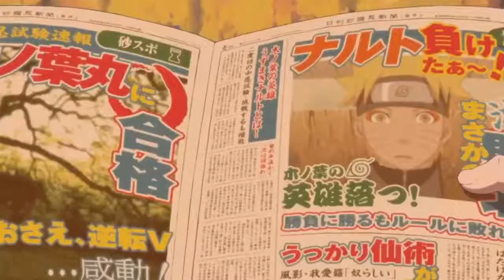Naruto Vs Konohamaru Chuunin Exams